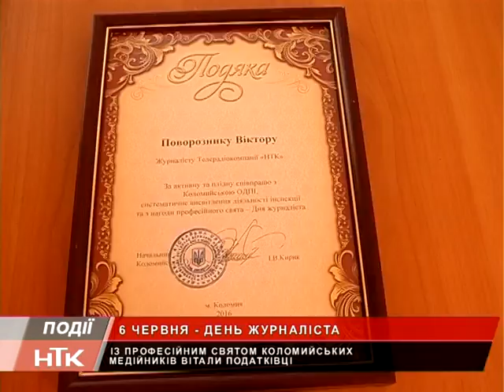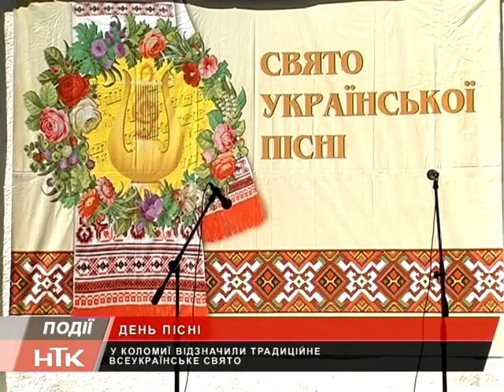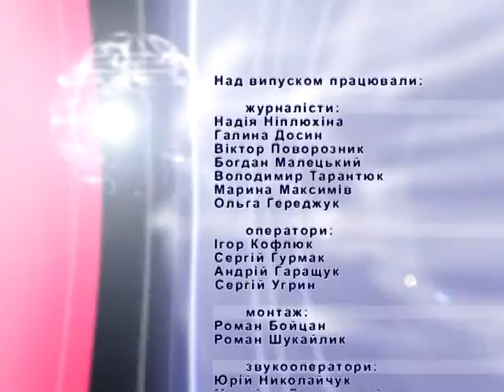Інформаційний випуск "Події дня" за 06.06.16